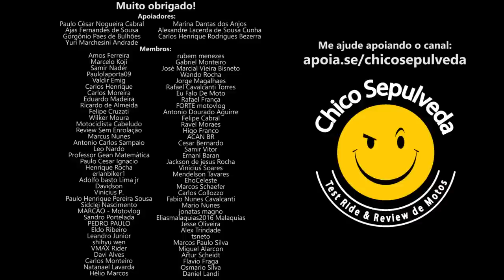Honda Rebel 500 pode ABALAR a Royal Enfield e Harley Davidson Brasil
Black Boots
Calçados com estilo, conforto e segurança